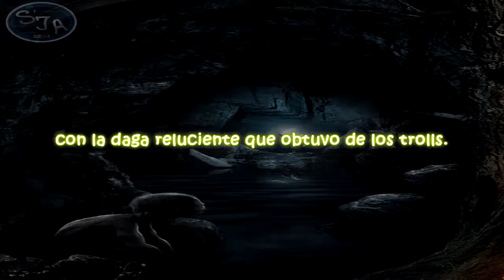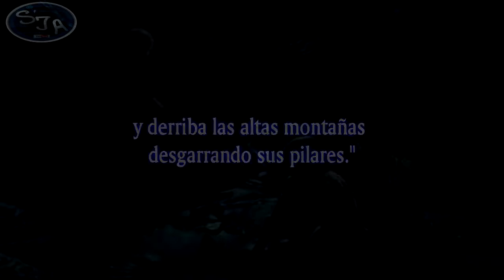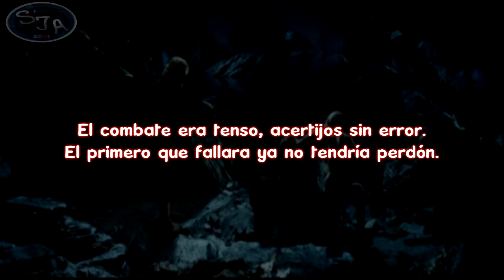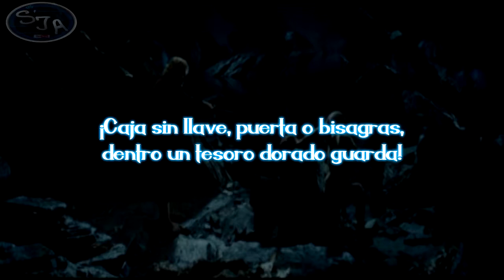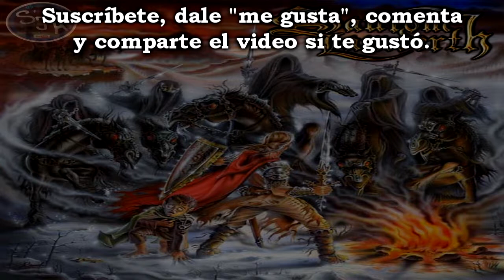02 Saurom Lamderth - Acertijos en las Tinieblas Letra (Lyrics)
Año: 2002 ALBUM: Sombras del Este